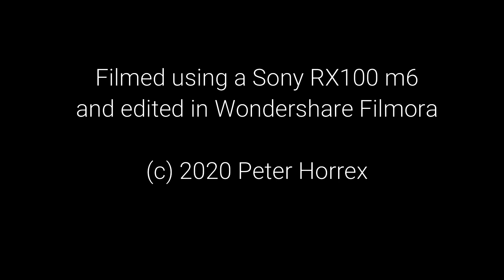Trains (in the rain) at Enfield Lock on 17th June 2020